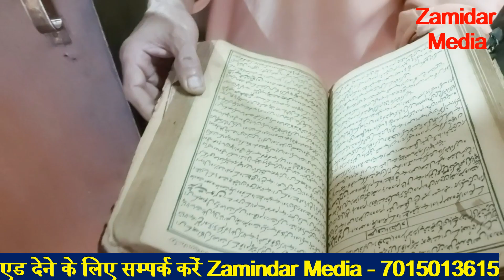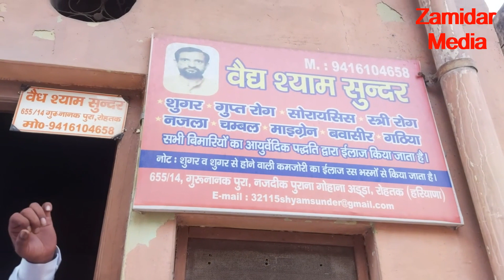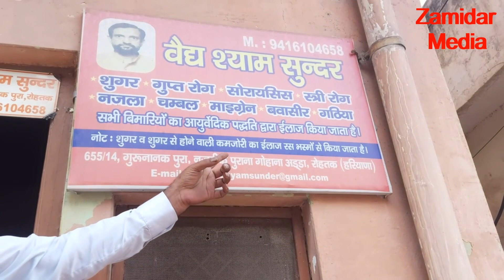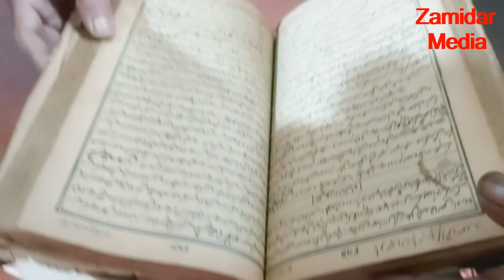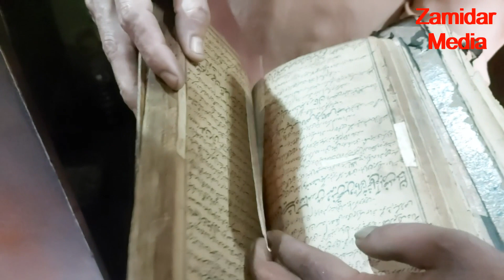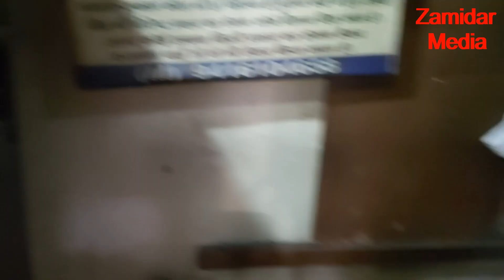खानदानी वैध ने बताया किस तरह आयुर्वेद हर बिमारी को जड़मूल से समाप्त करता है।zamidarmedia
We are here to coverage of all Haryana News. We make sure to will be show all truth about Politics, Culture, Sports, Business, Entertainment, Crime, Food Story, Agriculture, Farming , Education , Milk Farm and Jobs etc.